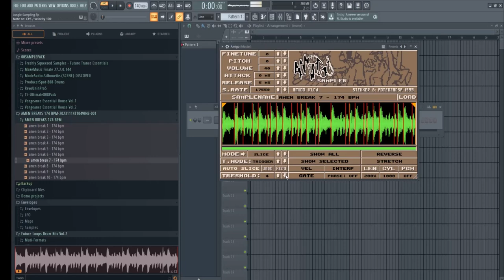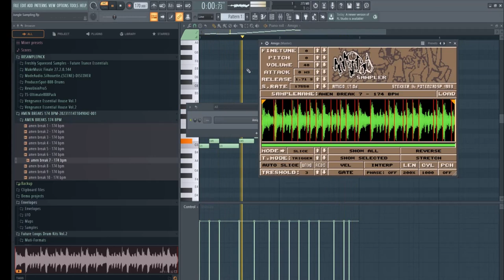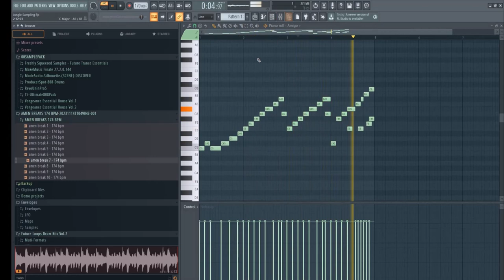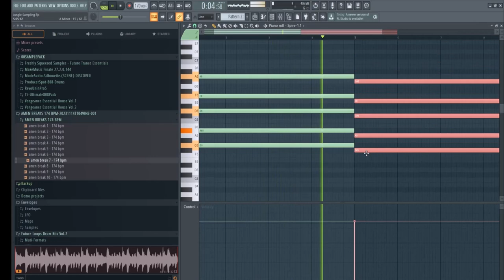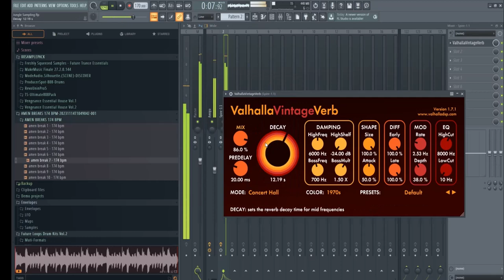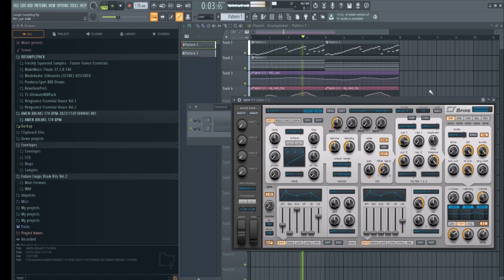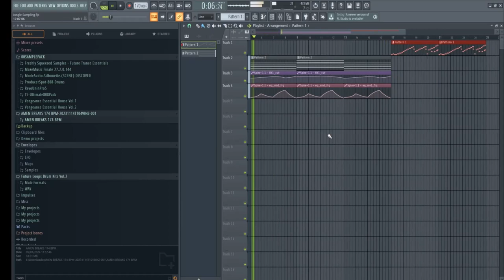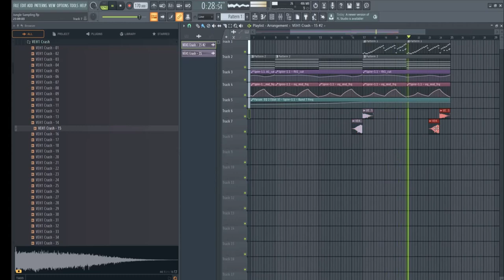90s Jungle Drum and Pad Tutorial